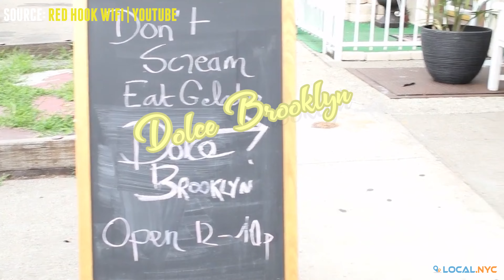Gelato Shops You Should Visit in New York City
Aside from the buttery and more intense flavor, gelato is just miles better than ice cream because of the way it’s made. There’s just no beating a gelato.

For this video, we’ll be listing down five gelato shops you should visit in New York City.

ABOUT US

FOLLOW US

VISIT US